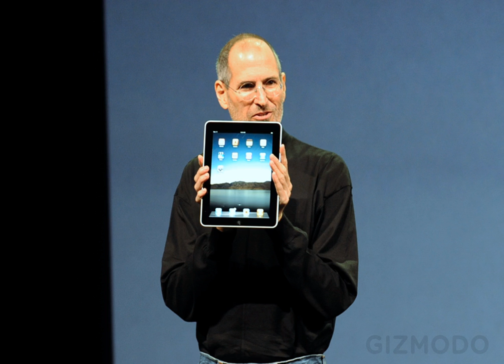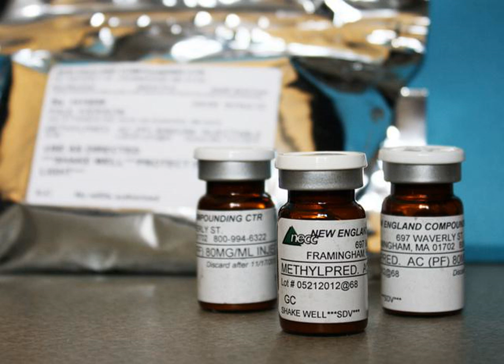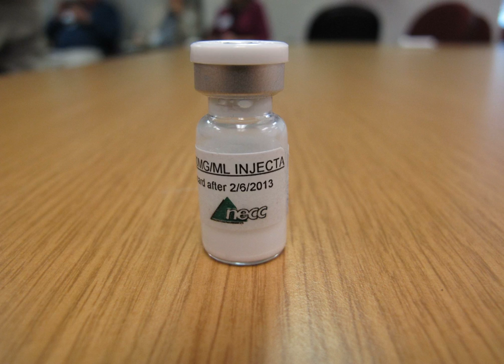Cause of child deaths 'uncertain'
Post-mortem examinations on three children found dead in their south-west London home have proved inconclusive, the Met Police has said. Olivia, four, and three-year-old twins Ben and Max.

Rajiv Dixit was an Indian social activist. He started social movements in order to spread awareness on topics of Indian national interest through the Swadesh.

President Ellen Johnson Sirleaf has launched a pneumonia vaccine for children under one year in Liberia. Pneumonia is the single largest cause of death in ch.

Looks like the exact cause of Philip Seymour Hoffman 's death will continue to remain somewhat uncertain for the time being. According to the New York City m.

Video abstract of original research paper Maternal mortality in rural South Africa: the impact of case definition on levels and trends published in the ope.

An obstetrician in northwest China' s Shaanxi Province who was accused of selling seven babies was sentenced to death with two-year's reprieve on Tuesday.

It's a subject that's as fun as it is easy to discuss: death. It's a fact of life, but it's a fact that is, ultimately, unknowable. And that uncertainty can .

A conman is accused in a 1985 cold case. What can a skull tell investigators about a decades-old murder? 48 Hours correspondent Erin Moriarty investigates .

r3VOLt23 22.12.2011 New born and the elderly are at highest risk to immediate exposure from radiation. Need to be aware and push for. TERMINATING Nuclear E.

The #1 cause of death in the US is heart disease at about 600000 per year #2 is Cancer at 575000 #3 is Lung disease (emphysema mostly) 145000 #4 is stroke.

 Tribe erzeugen durch tiefe Gitarren einen treibenden Rhythmus, unterstützt von Breakdowns und melodischen Passagen. Harte Shoutings ge.

Routine Immunization is one of the most cost effective public health interventions preventing 2 million child deaths worldwide - about 400000 in India alone.

India is growing at its fastest pace in terms of population and economy, but despite steady growth and rapid developments large section of its society contin.

alzheimer The Frustration of Uncertainty Alzheimer's is a horrible and frightening disease in a multitude ways. Perhaps the most terrible aspect of AD is tha.

From VOA Learning English, this is the Economics Report. The United States is considering the future of an American law called the African Growth and Opportu.

United Nations, New York, 16 January 2010: In the aftermath of the devastating earthquake that rocked Haitis impoverished capital of Port-au-Prince on Tuesda.

The Amazing Atheist ruminates on the difficult Syria situation. Be my patron! Check out the link! Watch the video! C.

Grigori Yefimovich Rasputin (Russian: Григорий Ефимович Распутин, IPA: [ɡrʲɪˈɡorʲɪj jɪˈfʲiməvʲɪtɕ rɐˈsputʲɪn]; baptized on 22 January [O.S. 10 January] 1869 .

Join FOWLERNATION!! Washington Governor Jay Inslee (D) imposed a moratorium on the death penalty in his state Tuesday, c.